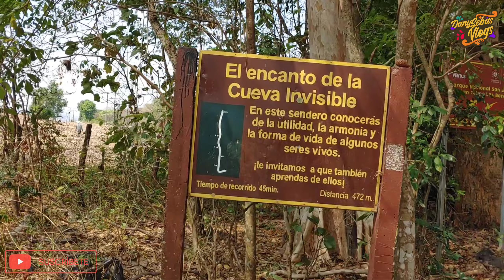SAN DIEGO Y FELIPE LAS BARRAS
Fuimos a conocer este hermoso parque natural, el bello lago de guija y una cueva invisible.
acompáñame a esta aventura.